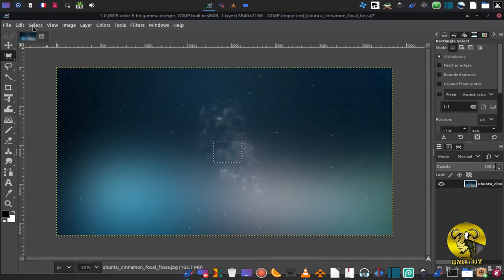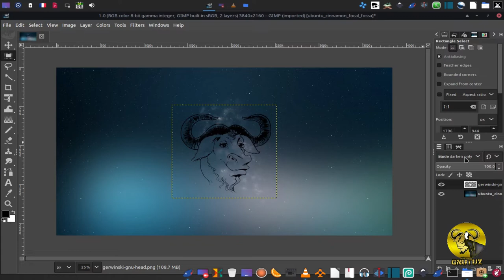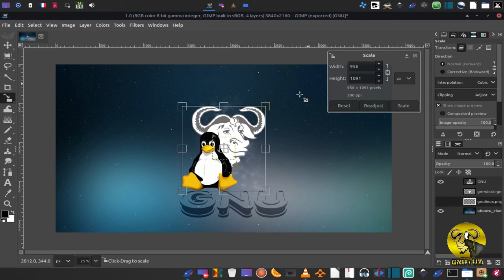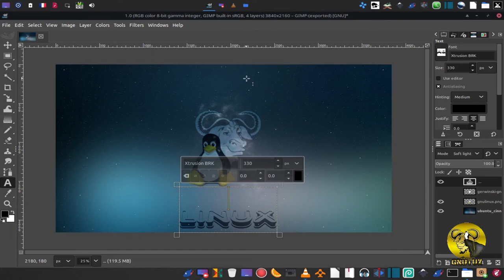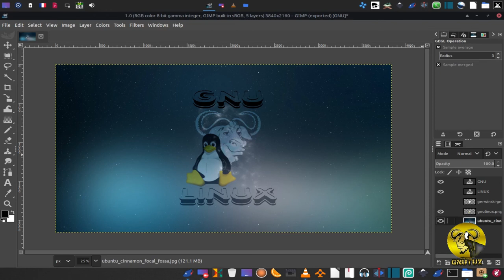GIMP heal selection change windows logo to gnu linux logo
تابعو كل جديد حول نظام غنو/لينكس و البرمجيات الحرة علی المدونة و علی صفحات التواصل الإجتماعي.